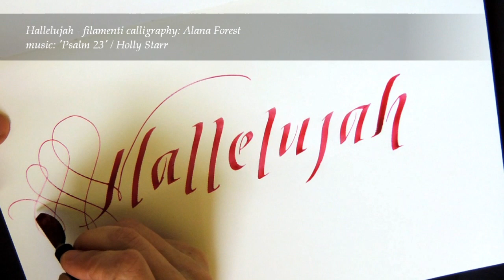Hallelujah - filamenti calligraphy video + music Holly Starr (psalm 23)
Hallelujah
(thanks to the lord)

it's easter, the christ is risen,
which to me means it's time for a hallelujah!,

filamenti calligraphy video + music Holly Starr (psalm 23)

handmade brass folded nib
corella australia powder ink
apica japan paper